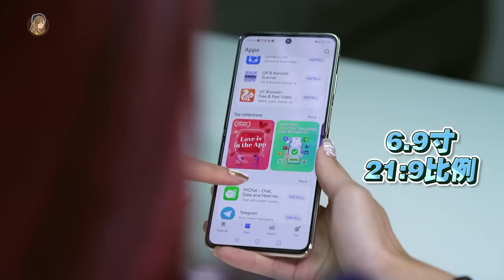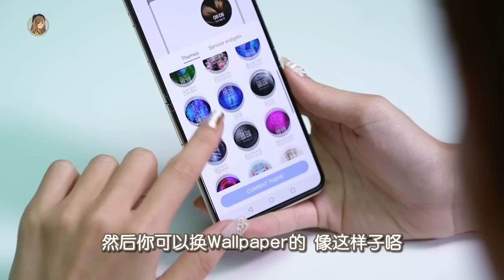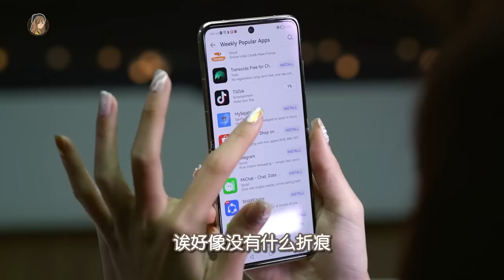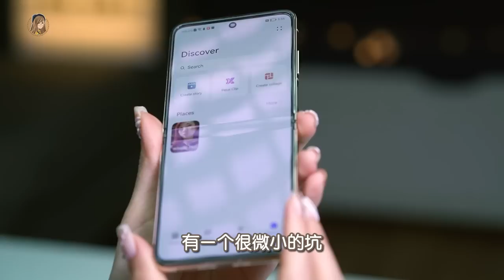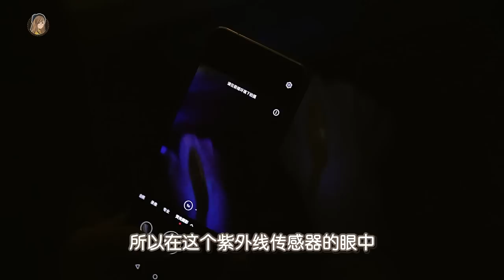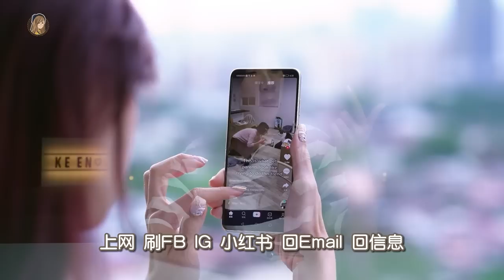哪个小富婆不爱金色版华为P50 Pocket！！一个女生2周体验分享！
这集被敲碗很久！终于在新年前赶出来了嘻嘻嘻
关于华为P50 Pocket的视频大家看多了（我之前也拍过），所以这次我们就不讲配置了，直接入重点！
- 铰链部分
- 荧光拍摄是什么东西？
- 一个女生的两周体验分享！

记得看完给我留言哇~❤

🍧 华为P50 Pocket从今天起到2月13号接受预定啦！
购买有送Huawei Watch 3哦（价值RM2700）